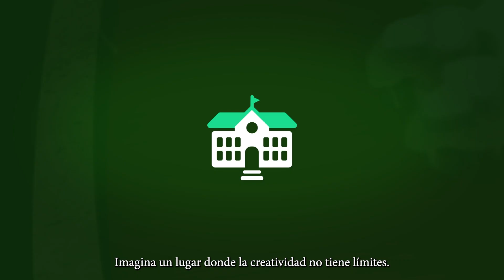The British Schools Innovation Hub - Spanish subs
En un mundo en constante evolución, la educación también debe evolucionar.

Por eso nos enorgullece lanzar el Innovation Hub de The British Schools — un espacio especialmente diseñado para que nuestros alumnos puedan involucrarse con la Robótica, el Diseño y las tecnologías emergentes a través del aprendizaje práctico.